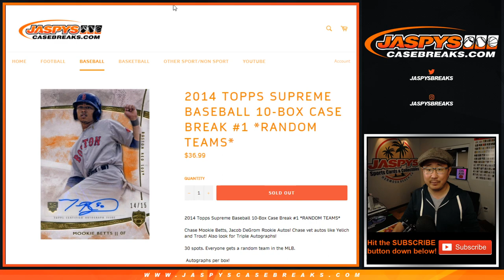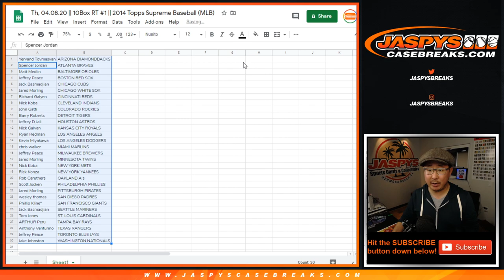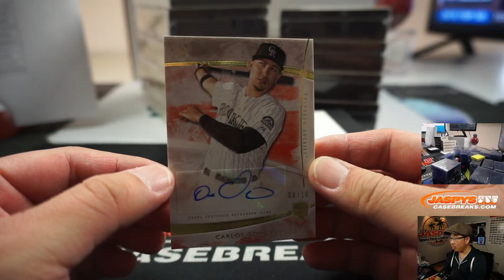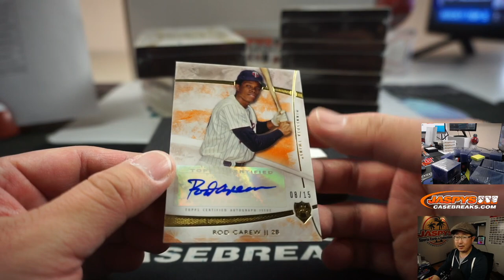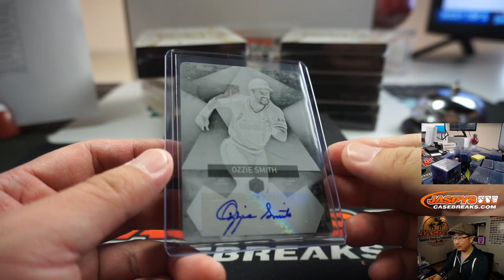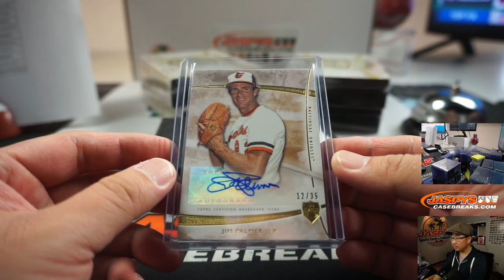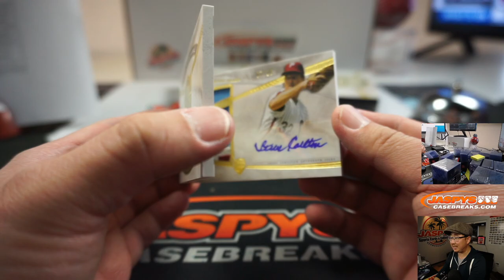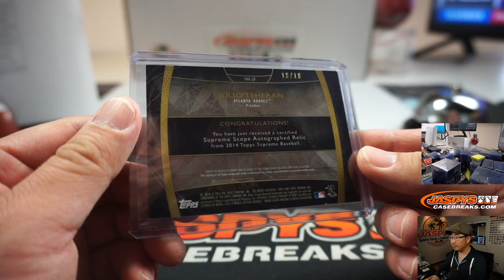Th, 04.08.20 || 10Box RT #1 || 2014 Topps Supreme Baseball (MLB)